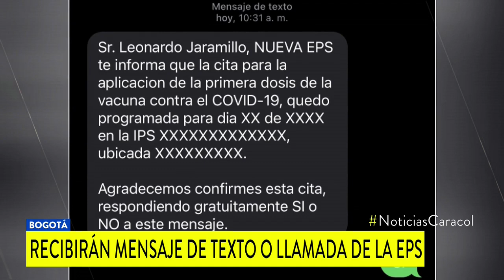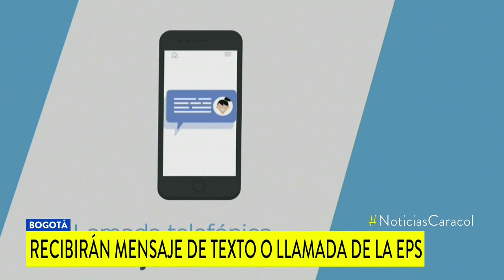Lo que debe saber de la vacunación contra el COVID para los adultos mayores de 80 años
Con el inicio de la vacunación contra el COVID a la población mayor de 80 años son muchas las dudas que hay alrededor del proceso de programación y de la aplicación de las dosis.

Sin embargo, será un proceso un poco más lento.

Cada una de las EPS, a través de sus IPS asociadas, iniciará un contacto con cada persona mayor de 80 años, bien sea vía telefónica o mediante un mensaje de texto en el que le informan la cita para la aplicación de la primera dosis de la vacuna contra el COVID-19 , la fecha en la que quedó programada y la dirección donde será puesta.

Es clave que sepa que debe contestar al mensaje o la llamada si sí o no está dispuesto a ponerse la vacuna.